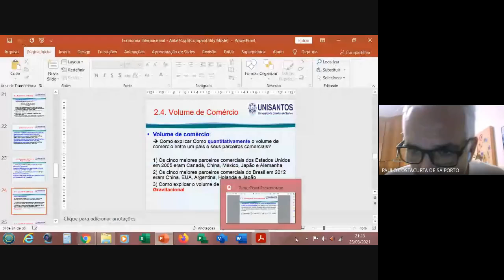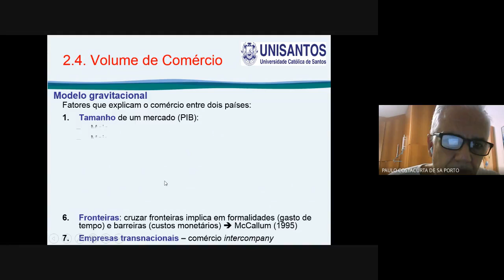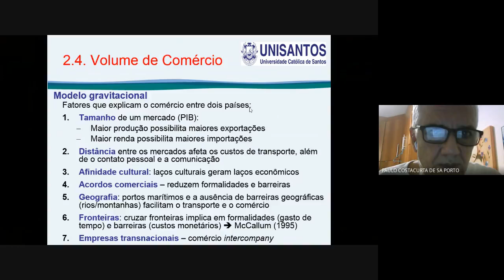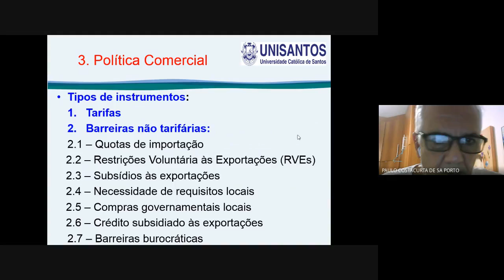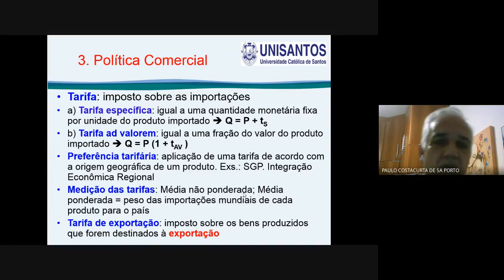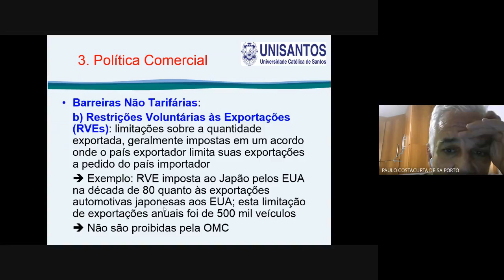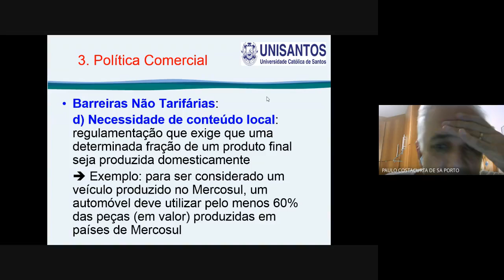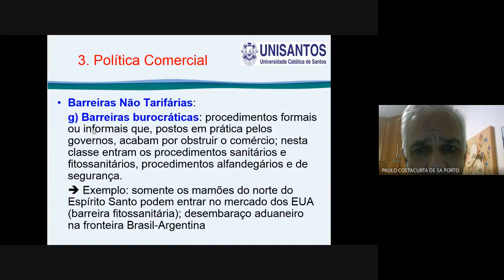MBA Comex EconInt Aula 2 Parte 2